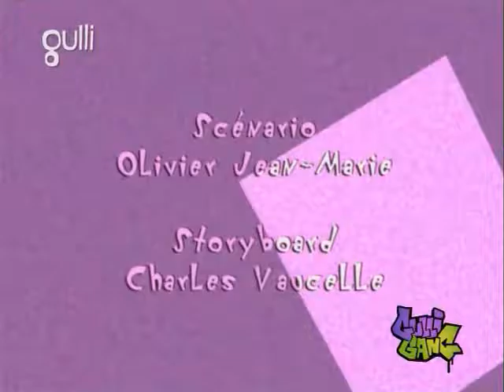Oggy and the Cockroaches Cartoons Best New Collection About 10 Minutes HD Part 52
Oggy and the Cockroaches Season 2 Episodes 24  Going Up